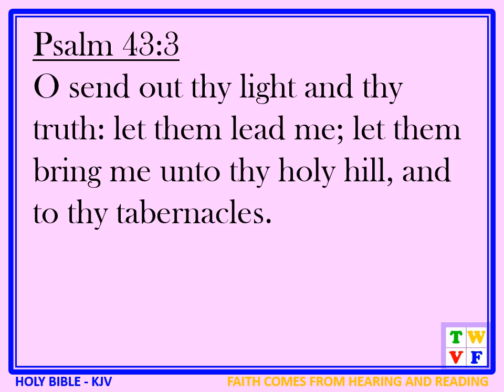Psalm Chapter 43